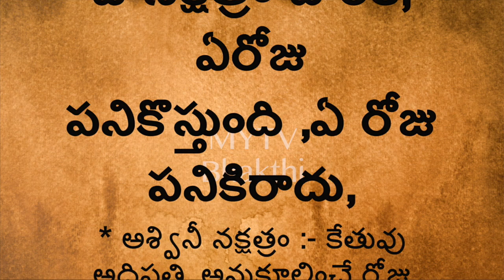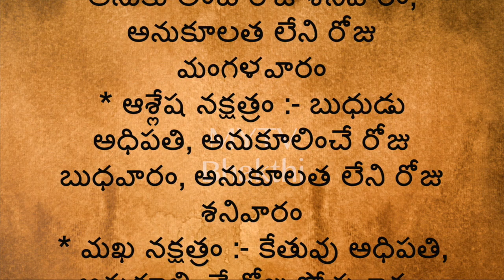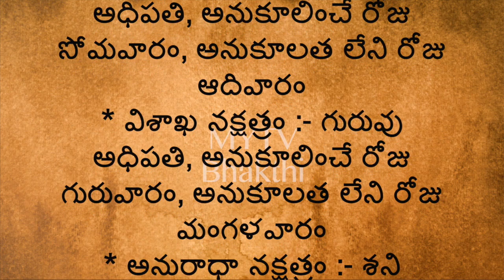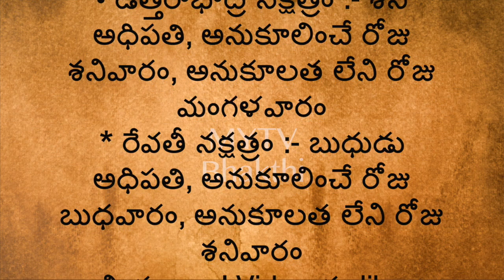ఏనక్షత్రం వారికి,ఏరోజు పనికొస్తుంది,ఏ రోజు పనికిరాదు /thalapatranidhi#interestingfcts/MYTV bhakthi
తాళపత్ర నిధి రహస్యాలు, ధర్మ సందేహాలుinterestingfcts